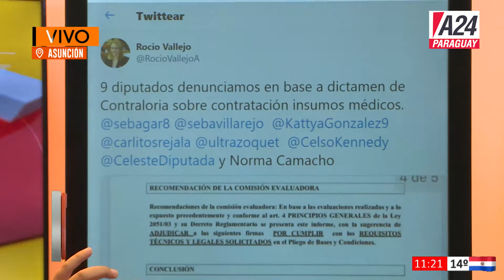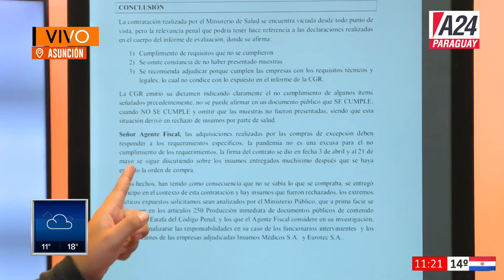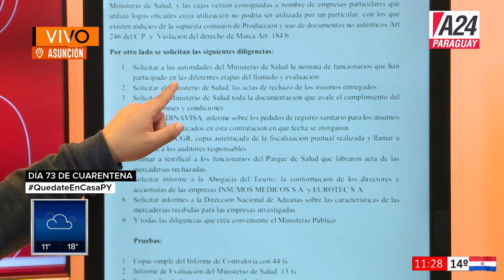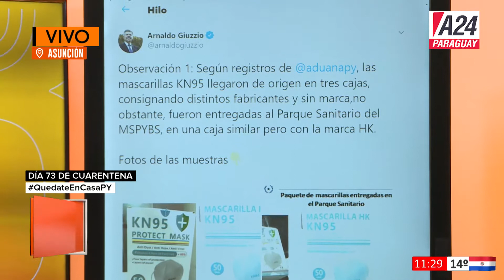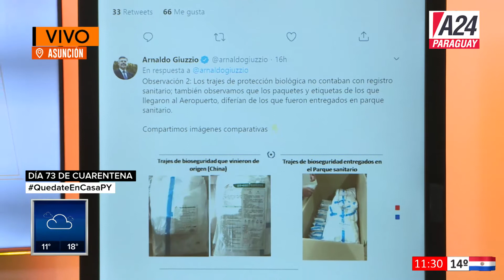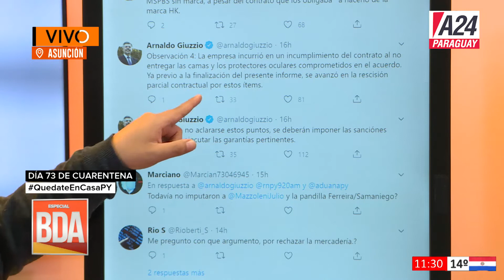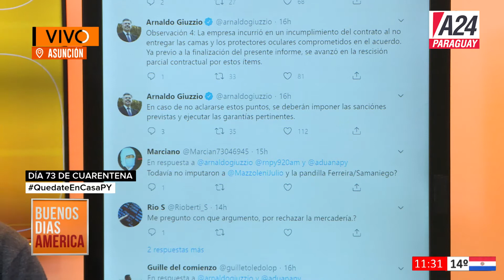BDAPy - El Ministerio anunció rescisión del contrato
Entrevistas al abogado Andrés Casati y a la diputada Rocío Vallejos.
Especial de Buenos Días América Paraguay en el Canal 18 y 22 de Tigo Star. Conducen: Diego Martínez, Eva Rodríguez, Denise Hutter, Oscar Valiente, Deisi Giménez y Renato Talavera.